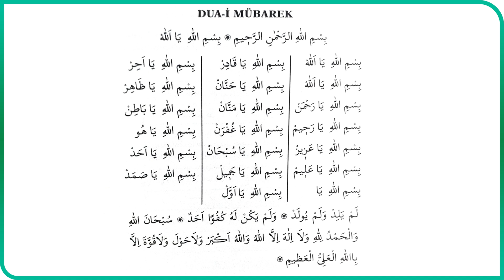72 Türlü Beladan Korunmak için: Dua-i Mübarek- Mücahid Han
Kıymetli Takipçilerimiz Dua Tavsiyelerimiz ve Cinler, Büyü, Nazar Hakkında

Öneri ve İsteklerinizi Bize yazabilirsiniz.